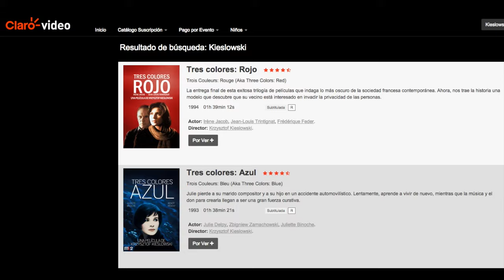Recomendación Claro Video: Tres Colores